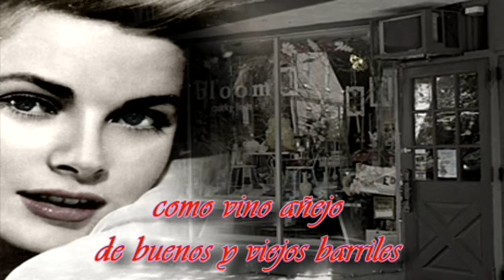IT WAS A VERY GOOD YEAR FRANK SINATRA GRANDES CROONERS (1965)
Os invito a que visiteis la entrada propia de Frank Sinatra en este blog llamado Los Grandes Crooners, ahi podreis averiguar algo mas sobre la vida de este famoso cantante americano, como tambien algunas curiosidades y videos.
A pesar de no querer que le señalasen como uno de los mejores crooners que habia en el siglo XX, Frank Sinatra fue gracias a su voz y a sus canciones uno de los cantantes mas reconocidos en el mundo entero, llegando a ser reconocido como La Voz. Su personalidad arrolladora llegaria a conquistar a grandisimas mujeres, e incluso bellisimas actrices como Ava Gadner llegaron a suspirar por estar con este gran musico.
Aunque es su discografia se conocen mas algunas canciones como New York, New York, o My way y Strangers in the night, he querido darle un poco mas de conocimiento a esta cancion que no se le ha reconocido lo suficiente It was a very good year del año 1965. Esta cancion fue compuesta por Ervin Drake cuatro años antes y Frank Sinatra la grabo en su album Septiembre de mis años. En ella narra las vivencias de un hombre a traves de recorrer varias etapas de su vida, siendo acompañada por amores y vivencias en cada una de ellas.